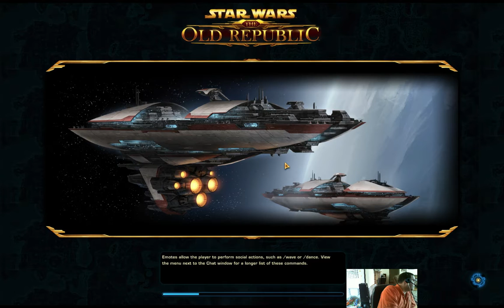Let's Play SW:tOR: 2 Jedi Knight #14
I turn in all of those Black Sun territory quests, then purchase myself a Coruscant stronghold and have my first look at a guild flagship.